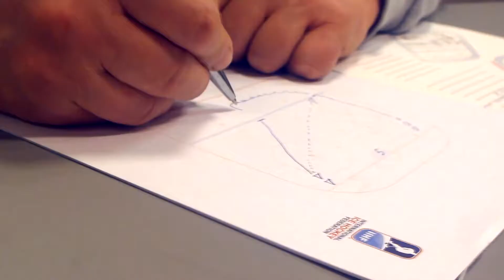Ledo ritulio mokykla - GRIUNVALDAS